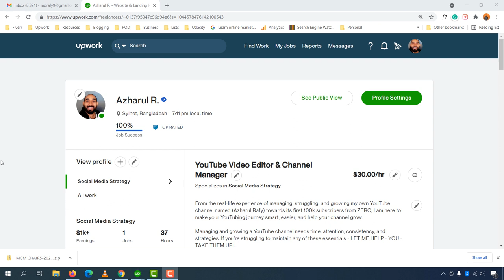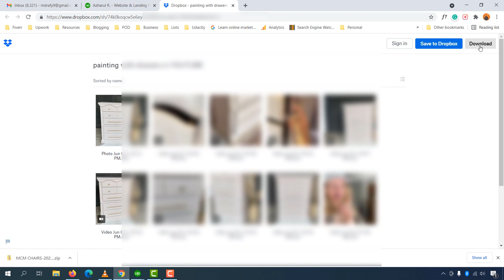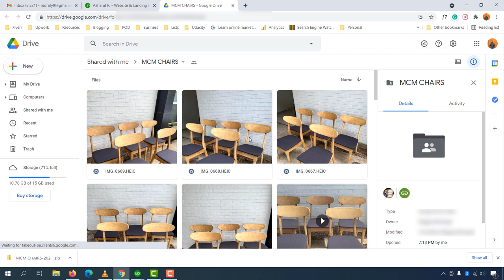How a client sends RAW Video Footages to Video Editor?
Recently I started providing Video Edition services to clients on Upwork as a Video Editor.

And I am sharing the process how I receive the Raw Video Footages from my clients using Google Drive and or Dropbox.